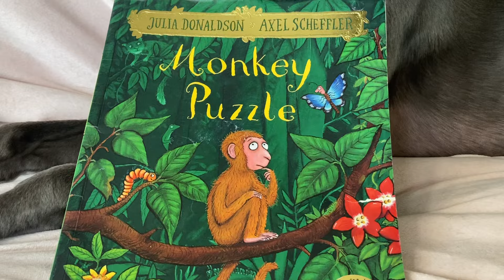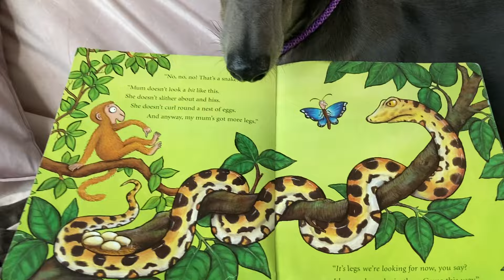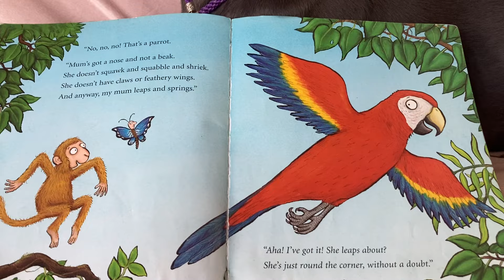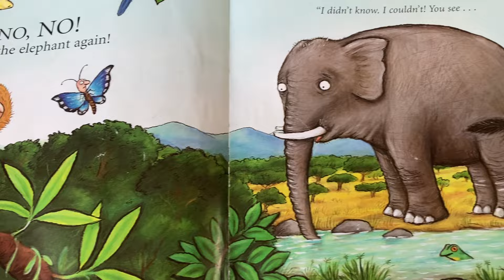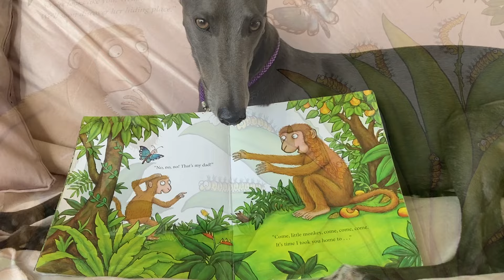MONKEY PUZZLE children’s story read aloud with school dog Fairy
Listen to the popular children’s story ‘Monkey Puzzle’ by famous author Julia Donaldson. This jungle story about a monkey who has lost his Mum is read aloud by a teacher alongside school therapy dog Fairy the Greyhound.